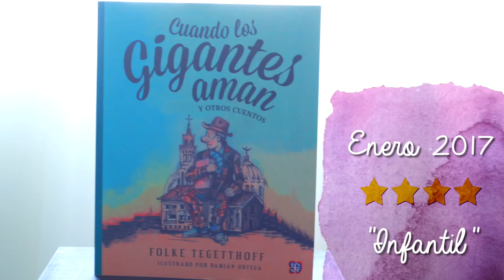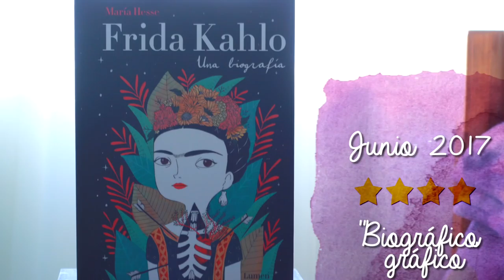¿QUÉ LEÍ EN EL 2017? | Vale Bigotes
En este video les muestro los libros que leí durante el año 2017, así como la calificación que les di y el género literario al que pertenecen cada uno. ¡Espero les guste el video!